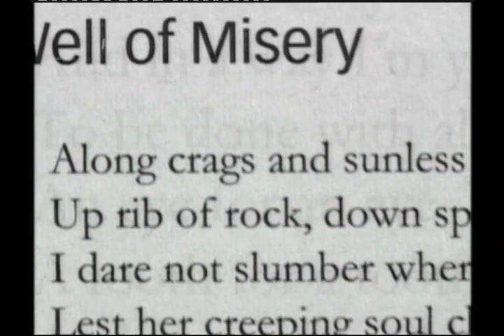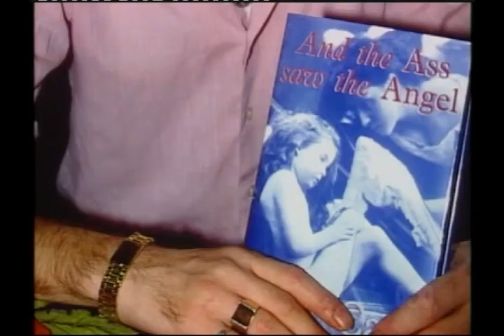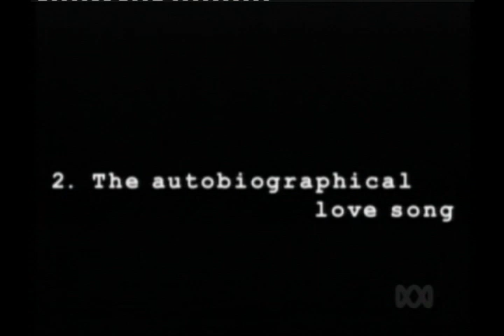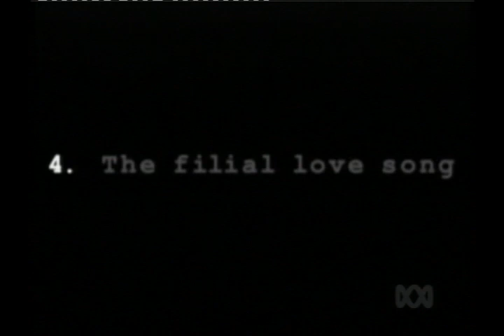The Songwriting World of Nick Cave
Documentary profile of one of the most original singer-songwriters, occasional novelist and now screenwriter, of the past 30 years. Filmed in London, Berlin and Bury-St-Edmunds, and built around a candid interview with Cave, the documentary looks at his early work but also examines his deep interest in dark love songs.